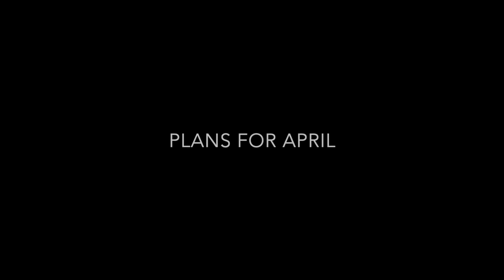Oh Sew Me 23 sewing challenge - Q&A with Ben about bowelcancer and living with a stoma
Hi everyone

It's bowel cancer awareness month and my husband, Ben, is bravely speaking openly about his bowel cancer and living with a stoma.

Ben is running his first 5k race race and I'm running a sewing challenge to raise money for Bowel Cancer UK.  Our justgiving page is
Please donate to our page if you can - we appreciate any donations, no matter how small. If you are not in the UK, you are welcome to donate to your local bowel cancer charity instead.

The sewing challenge is running on Instagram and is encouraging you to alter your patterns to fit your body and personal style.  You can lengthen, shorten, grade between sizes, do a bust, seat, shoulder or any other adjustment!

To participate:

Sew a pattern you have adjusted to fit your body or style.

One entry per sewist.

We have the following fantastic prizes (donated by me and Ben, and Helen's Closet):

1st - €100 gift voucher for Beyond the Pink Door
2nd - €50 gift voucher for Beyond the Pink Door

Winners will be picked at random and announced on Instagram on 2 May 2023.

Good luck!

Nadia and Ben :)